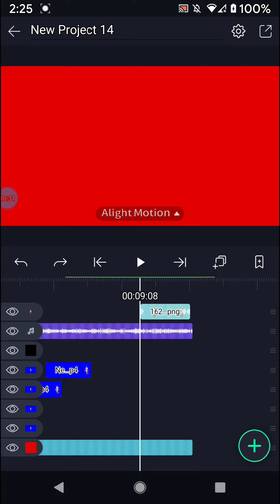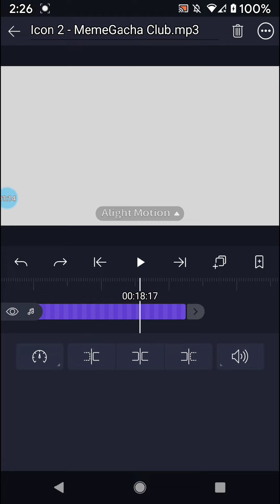why I'm not posting as many actual memes